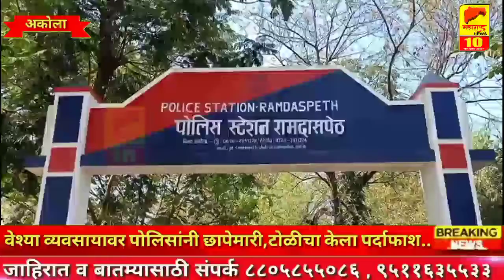अकोला-वेश्‍या व्यवसायावर पोलिसांनी छापेमारी,टोळीचा केला पर्दाफाश..l Akola l Maharashtra